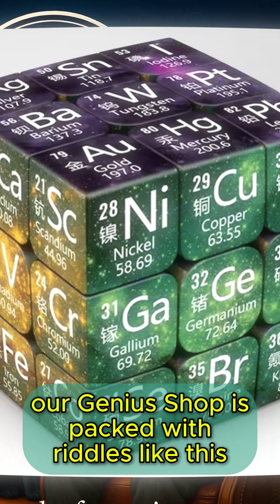Train Your Brain to WIN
🧠 Never Freeze Again – Outsmart the Trick Everyone Falls For
Think you’re making rational decisions?
Think again.

This classic riddle fools 99% of people — not because it’s hard, but because your brain bias kicks in under pressure.

In this episode:
🧩 Discover the trick
🎯 Learn how to flip the odds
💡 And never freeze in the spotlight again

If you’ve ever second-guessed yourself… this one's for you.

🔔 Turn on the bell — because genius doesn’t wait.

💬 Have you ever fallen for the Monty Hall trap?